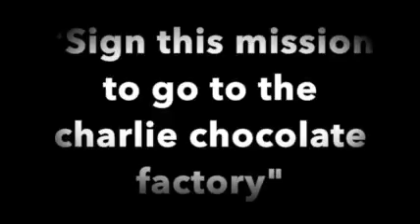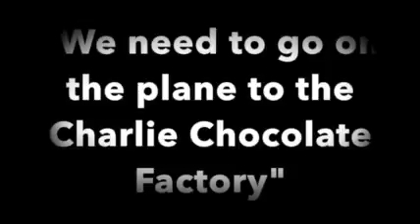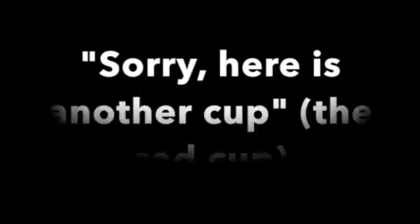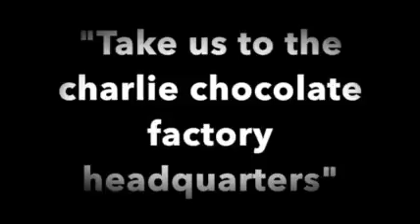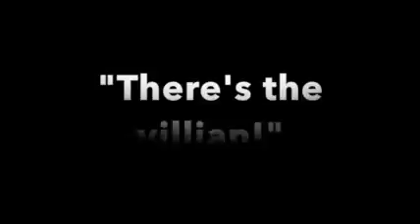Stupid Spies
Grade 7, Semester 1, ISI, December 2015